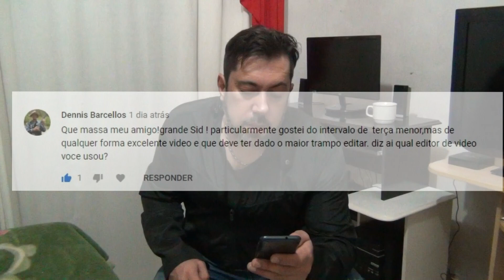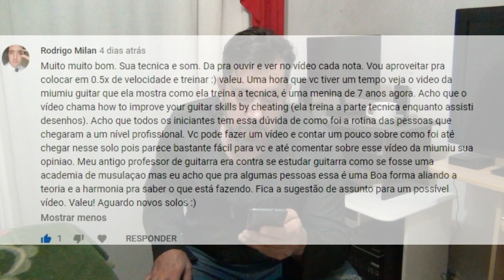sidguitar responde-perguntas aqui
deixar esse video para pergunts comentarios,criticas ,opinioes,sugestoes ,etc,abracao